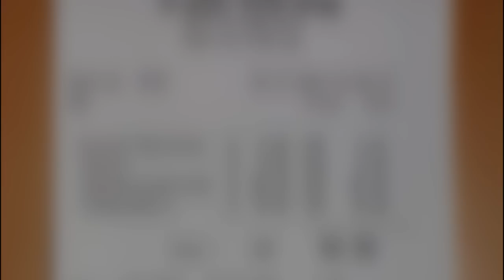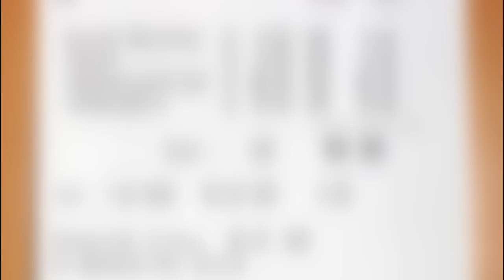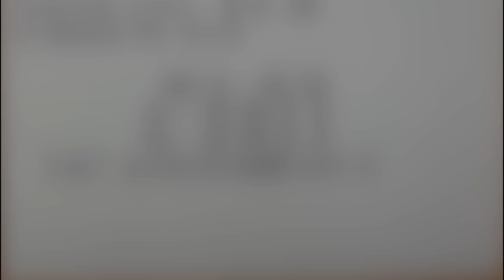"A Note Written on the Back of a Grocery Store Receipt"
By - whoeverfightsmonster

Some time's there's only one way to tell your story.